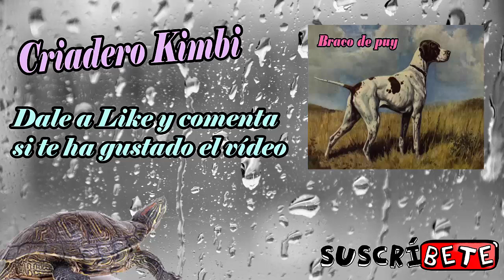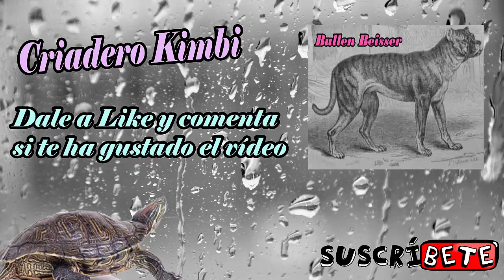Panizo en Rama para Pájaros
En este vídeo te enseño los beneficios y propiedades del panizo en rama, para nuestros pájaros exóticos, canarios, jilgueros y otros fringílidos, como suministrar el panizo en rama y todo lo que necesitas saber.